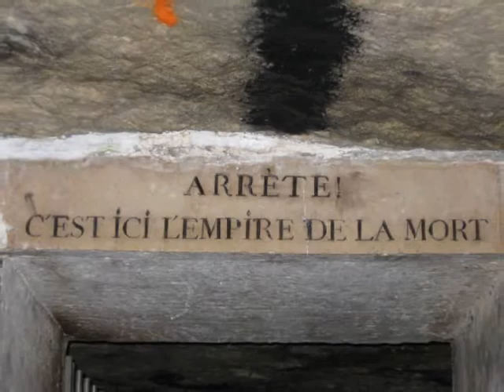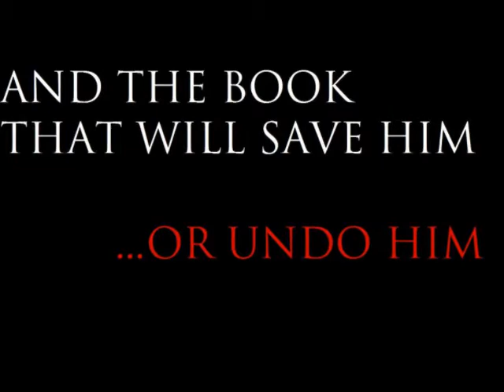The Book of Lost Things Trailer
A book trailer I made for a school assignment. The Book of Lost Things was written by John Connolly. The first song is 'The Dream of a Normal Death' and the second is 'This Is Gallifrey,' both from Series Three of Doctor Who, and you can buy them on iTunes.

This video may contain content licensed or owned by Koch Entertainment. No infringement is intended. As stated, this was a school project, and not any sort of money-making vehicle.